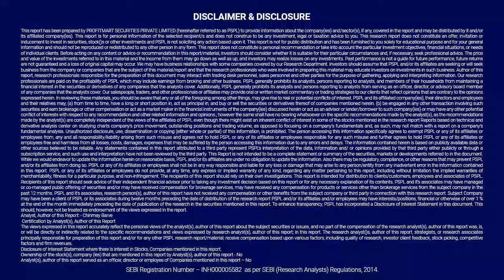NIFTY & BANKNIFTY Level for Tomorrow & Next Target | Nifty Technical Analysis | Best Stocks to Buy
This Video we will see Nifty Tomorrow & Banknifty Tomorrow Target & Analysis, Also we will see the Important Support Levels of Nifty50 and NiftyBank

Nifty Tomorrow, Nifty,  NIFTY ANALYSIS,  NIFTY TOMORROW ANALYSIS,
Latest Share Market News, Latest Share Tips, Latest Share News,
Latest share Video, Latest Share Recommendation, Latest Stock News,
Latest Market Analysis, Latest Stock Analysis.

Nifty & Bank Nifty Outlook March
nifty tomorrow
nifty today chart
nifty chart
bank nifty today chart
nifty charts
nifty chart
nifty analysis
nifty options trading strategies
BANKNIFTY ANALYSIS
bank nifty
nifty strategy
nifty analysis
bank nifty today
nifty chart
nifty and bank nifty
nifty 50
banknifty
nifty analysis
intraday trading
bank nifty technical analysis
bank nifty
nifty bank